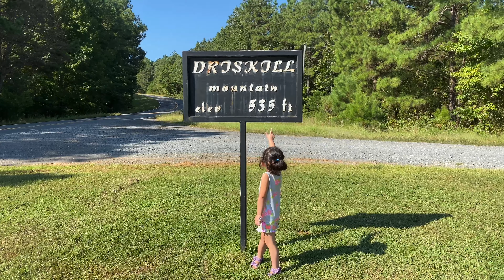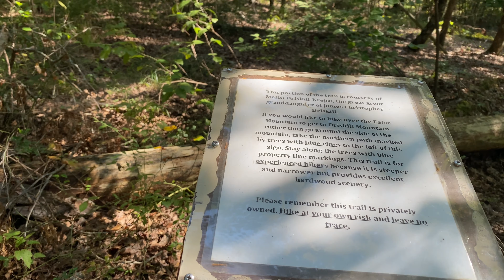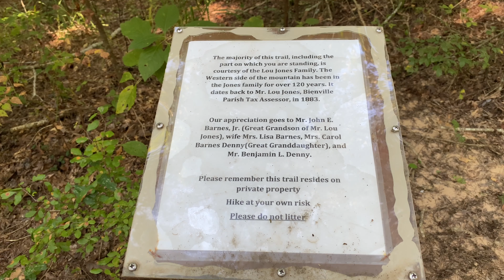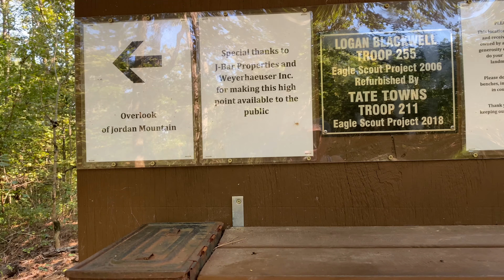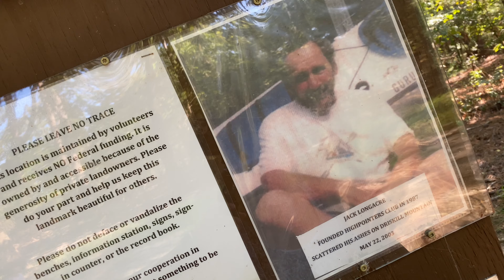Driskill Mountain Amble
Our rambling amble up the highest point in Louisiana, Driskill Mountain.